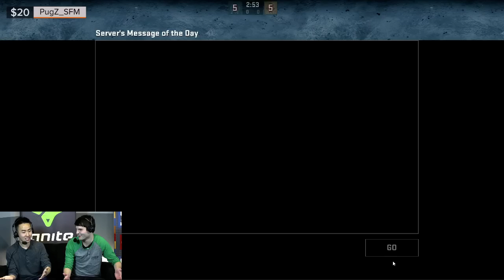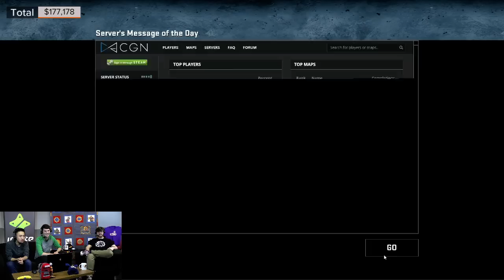TotH 2015 - Day 2 | Surfing